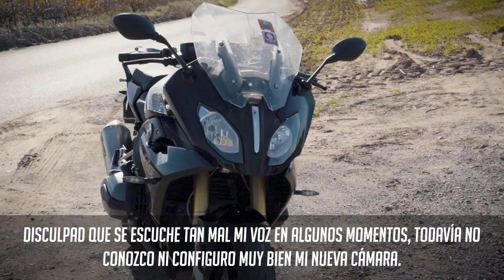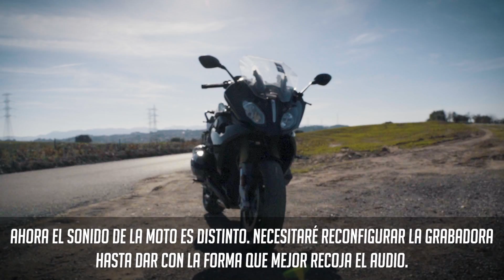BMW R1200RS AKRAPOVIC FULL SYSTEM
Se me ha ido de las manos y le he montado el sistema completo Akrapovic a la BMW R1200RS. No podría estar más contento con el resultado.

Por qué lo he hecho? Pues ciertamente no lo sé... me he dejado llevar. Me encanta como suena una moto cuando le quitas el bozal, no por que sea más ruidosa sino porque la calidad del sonido cambia por completo.

A diferencia de la S1000R, con la R1200RS y el sistema de escape completo la moto no me parece escandalosa y eso me gusta. Podemos circular tranquilos y parecerá que no llevamos tan siquiera una línea completa instalada o podemos hacer que enseñe los dientes y ruja de forma imponente.

Me sorprende cómo puede llegar a rugir este motor Bóxer! Una forma de escuchar su verdadera voz... y qué voz!

Mejor juzgad por vosotros mismos, estaré encantado de leer vuestros comentarios.

Un abrazo.

Soundtrack:
► Disfigure - Blank (HYLO remix)